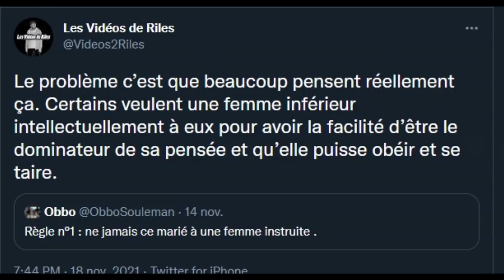Il refuse de se marier avec une femme instruite.